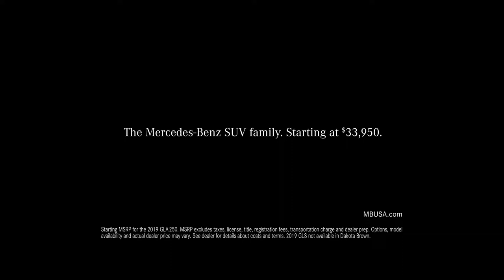2019 Mercedes-Benz SUV Family Commercial Greatness